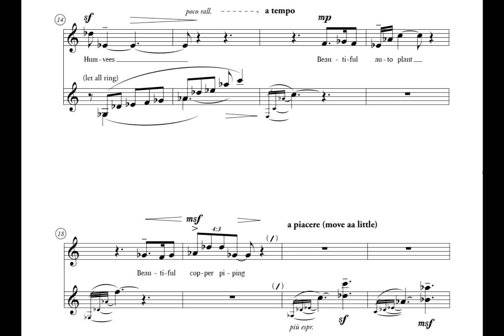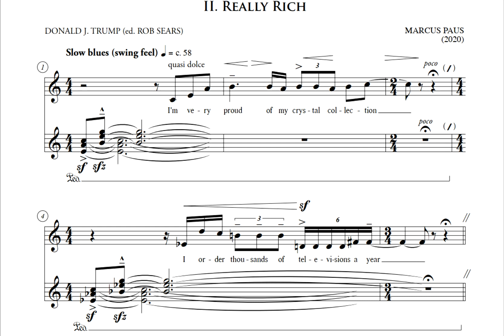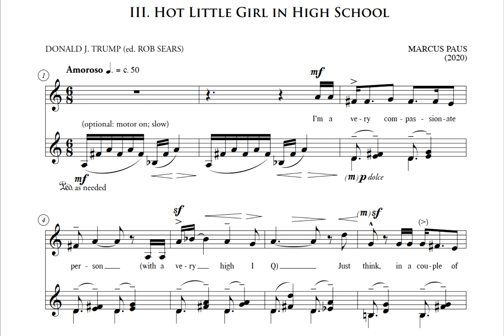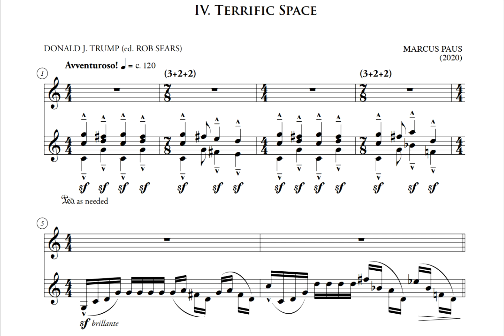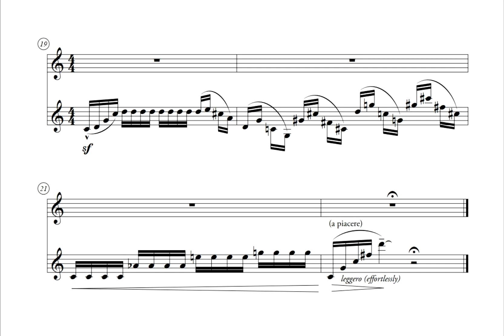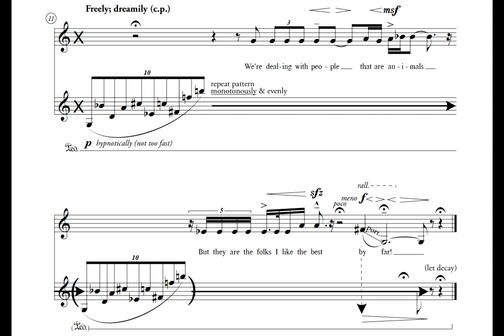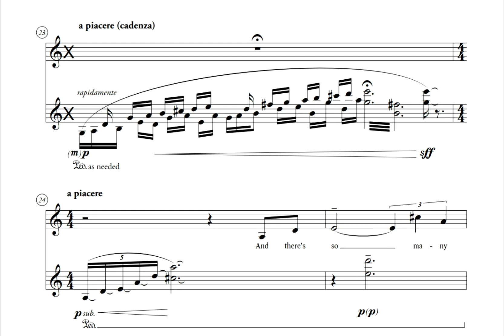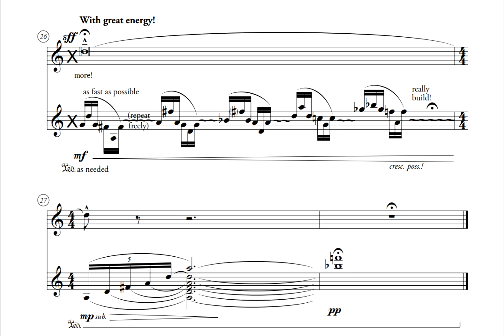Marcus Paus: Good Vibes in Bad Times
Description:
Text: Donald J. Trump, edited by Rob Sears
For Voice & Vibraphone

Tora Augestad, mezzo
Anders Kregnes Hansen, Vibraphone
Recorded and Mixed by Audun Strype